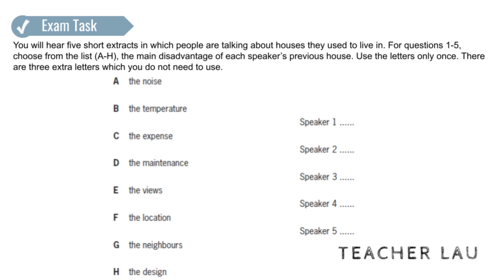B2 Exam Booster - Listening P3 WS2